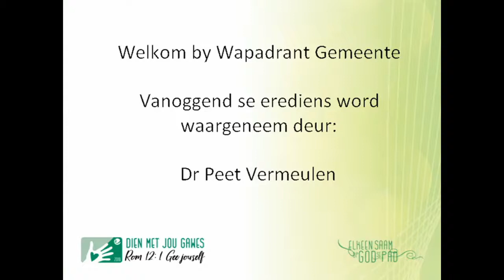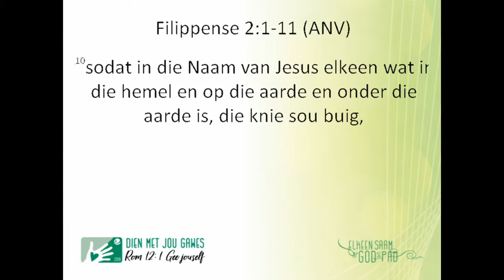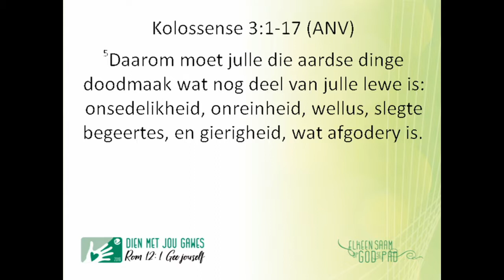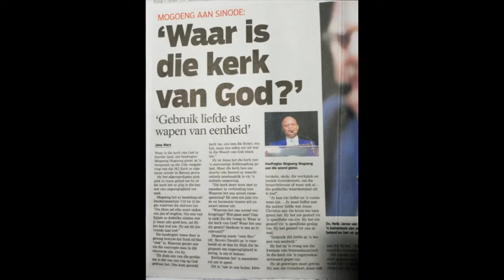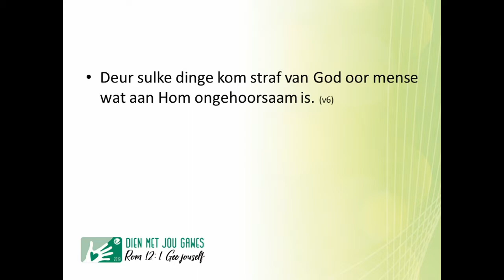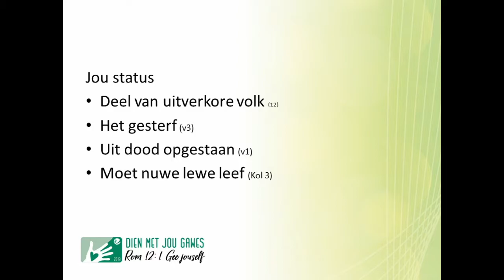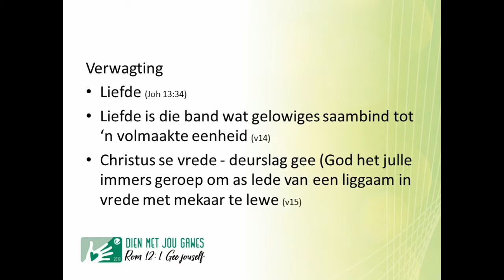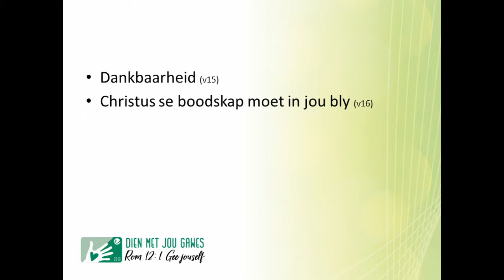Bekeer jou - Peet Vermeulen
Wapadrant Gemeente preek op 27 Okt 2019 deur Peet Vermeulen.

Indien jy waarde kry uit hierdie preke en geroepe voel om ‘n finansiële bydrae te maak.